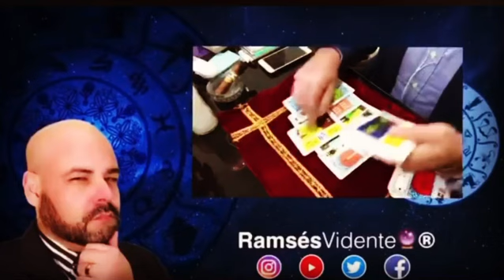‪Mark Tacher se casó! ramsesvidente🔮®️ visióncumplida✅‬